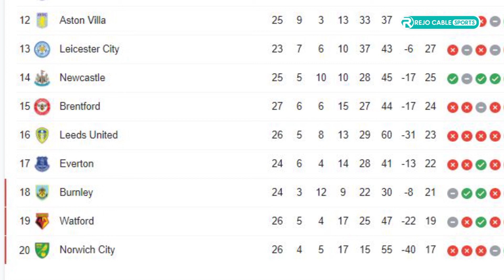Barnaamij Wareedka Duhur 28-02-2022..